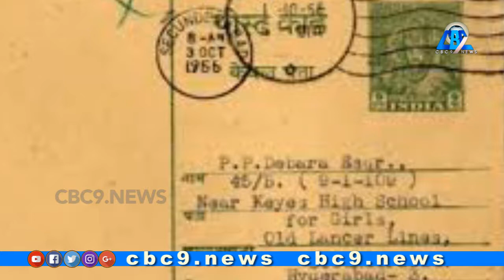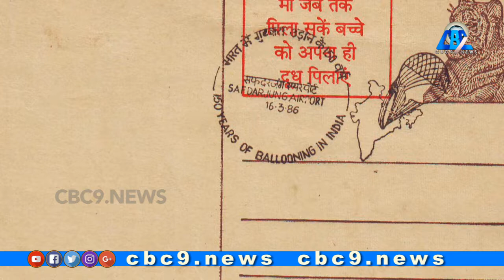POST CARD AUTO BIOGRAPHY || INDIAN POST CARD || PENNY POST || CBC9.NEWSTODAY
POST CARD APPEALS ALL INDIANS TO REMEMBER HIM AS SHE SERVED US FOR OVER DECADES.